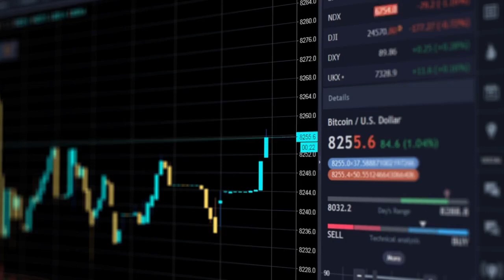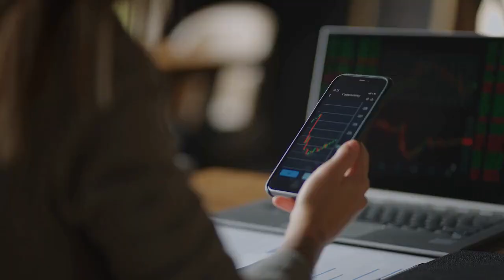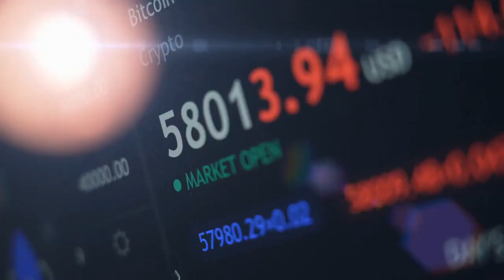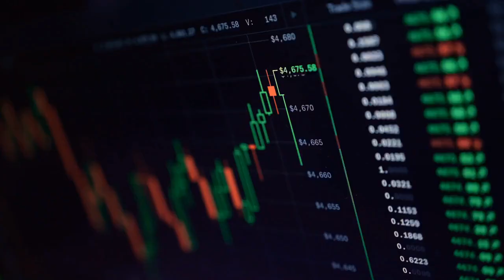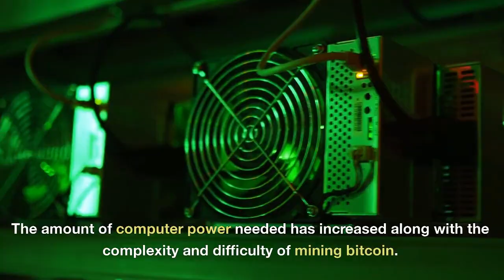Uncover the Mystery Behind Crypto Mining!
In this video, we'll explore the mystery of crypto mining and how it works. We'll give you a breakdown of what crypto mining is and how it works, and then we'll show you how to uncover the mystery behind crypto mining.

Crypto mining is a growing industry that is full of mystery and magic. In this video, we'll show you how to crack the code behind crypto mining and uncover the mystery behind this booming industry. If you're interested in crypto mining or want to learn more about this growing industry, this is the video for you!
Crypto mining is a process by which people use their computer resources to solve complex mathematical problems in order to verify and validate transactions on the blockchain. But what's behind all the excitement? And how do you get started in crypto mining?In this video, we'll explore the mystery behind crypto mining, and show you how you can get started in this exciting new craze. We'll cover everything from the basics of mining to more advanced concepts like cryptoequity trading. By the end of this video, you'll have a better understanding of what crypto mining is all about and how you can get started in this fascinating new industry!In this video, we'll explore the mystery behind crypto mining and how it works. We'll look at the history of crypto mining, how it works and how you can start mining crypto in the comfort of your own home!Crypto mining is a fascinating topic that is constantly growing in popularity. In this video, we'll explore the history and secret behind crypto mining and how you can start contributing to this growing industry!Mining What is it, How does it work . . . Non-profit, educational, or personal use tips the balance in favor of fair use.Reference 107 of the Copyright Act 1976 video has no negative impact on the original works (It would actually be positive for them). 2)This video is also for teaching purposes. 3)It is not transformative in nature.